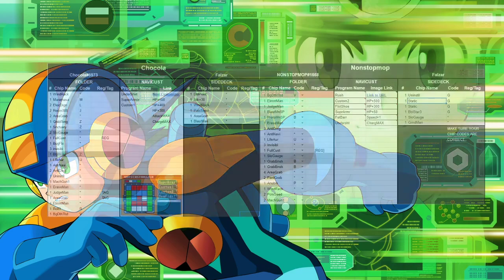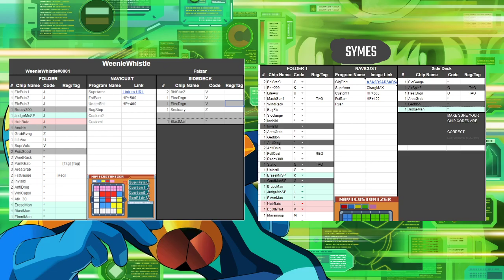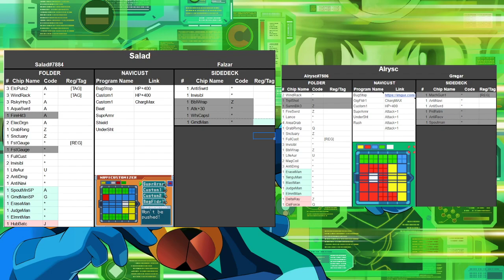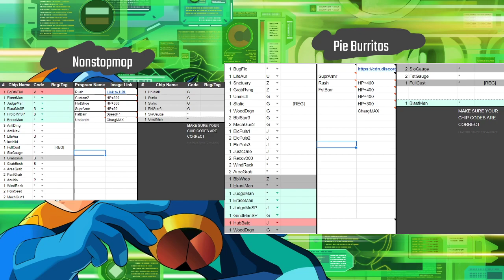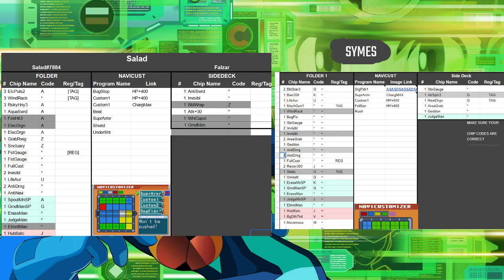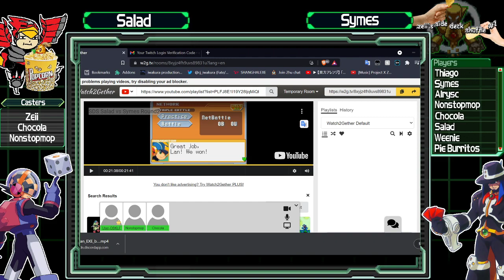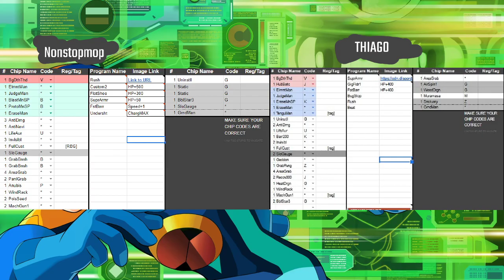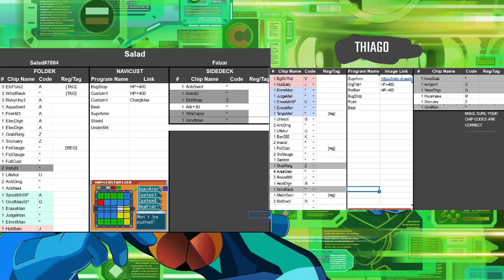Zeii's Side Deck Shuffle #1 Top Cut Full Stream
Volume Warning at 2:36:18
Totally unedited Full top cut stream.
Casters:
Zeii
Chocola
Nonstopmop

Fat Falzar drawn by Pie Burritos

Side Deck Shuffle was a community tournament event run by myself in the N1GP server - bring 36 chips to each match and pick 30.
If you find this interesting and want to participate in future events, join N1GP